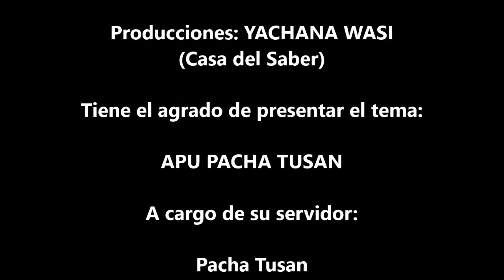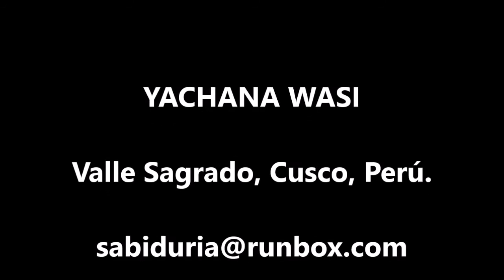Apu Pacha Tusan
Mis conocimientos, apreciaciones y opiniones son personales. No pretendo ser la última verdad. Las épocas de dogmas pasaron. Ahora es la hora de buscar la verdad interiormente y vivirla. Espero que esto te haya servido para que desarrolles tu propia opinión, que a la larga es lo que cuenta.